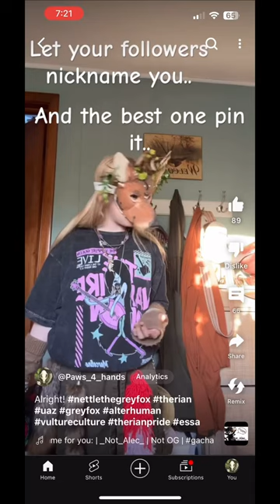WTH @OBBOOBANANA nettlethegreyfox uaz therian greyfox vultureculture essa taxidermy wolfdog